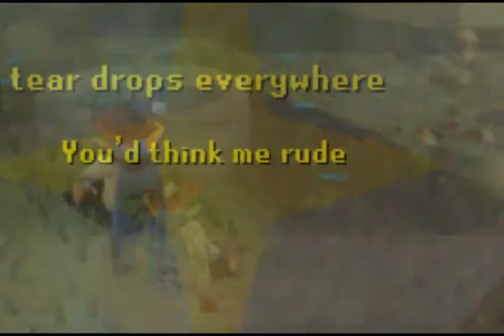fireflies rsmvp 2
heres my 2th prev. :p